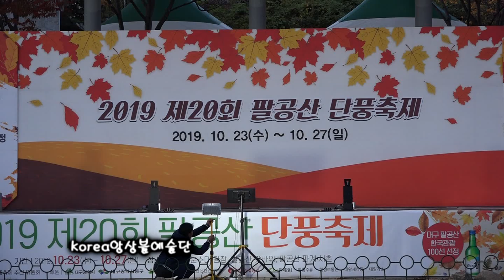가수 김진남 미스차이나 원곡 임영아 - 2019 제20회 팔공산단풍축제 초대가수